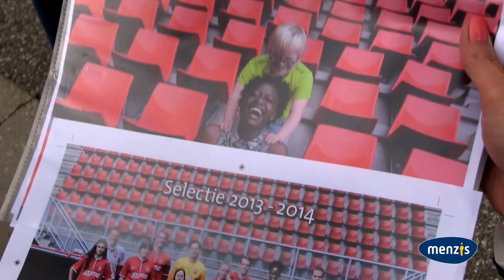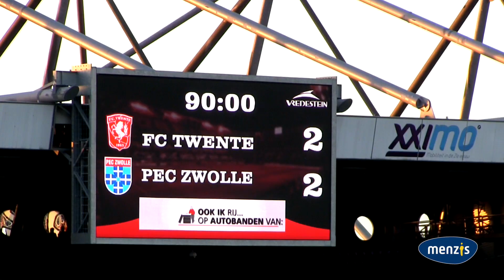Gijs was Mascotte bij FC Twente tegen PEC Zwolle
- In de spotlight: de mascotte van FC Twente.

Menzis levert als maatschappelijk partner van FC Twente bij elke thuiswedstrijd de mascotte van de week. Tijdens FC Twente - PEC Zwolle was het de beurt aan Gijs.

Gijs Christenhusz is speler van de maatschappelijke selectie van FC Twente en Menzis. Deze bestaat uit vijf FC Twente spelers en trainer Michel Jansen en zes kinderen die meedoen in verschillende projecten die Menzis met de club organiseert. Hiermee stimuleren we de jeugd uit de regio Twente om te sporten en te bewegen en gezonder te leven.

Meer informatie over de maatschappelijke selecties van Menzis vindt u op